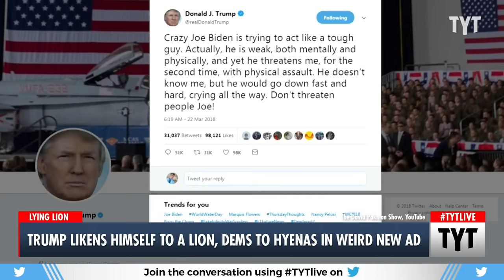Trump Posts BIZARRE New Ad To Truth Social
Trump calls himself a lion and Democrats a hyena in this weird new ad. Ana Kasparian and Wosny Lambre discuss on The Young Turks. Watch TYT LIVE on weekdays 6-8 pm ET.

"Wanna-be king Donald Trump posted a ridiculous revenge video on his Truth Social account Monday night that was humiliating even for the ex-game show host. Set to footage of yesteryear, when the orange beast was still clawing his way through his short-lived presidency, is a voiceover of Christopher Walken's "lion speech" from the 2002 movie Poolhall Junkies, in which his character, Mike, is describing a nature documentary he saw.

"This lion, he's the king of the jungle… huge mane, he's so big, he's so hot," says Walken as we see Trump stepping out of a limo and waving to a supposed crowd. And it just gets more cringe-worthy from there, until the "lion" takes revenge on all the (Democratic) "jackals" and "hyenas" that had been "barking" and "laughing at him."

I haven't yet seen Poolhall Junkies, and now I fear a great scene has been scarred for life."

221011__TB04Trump